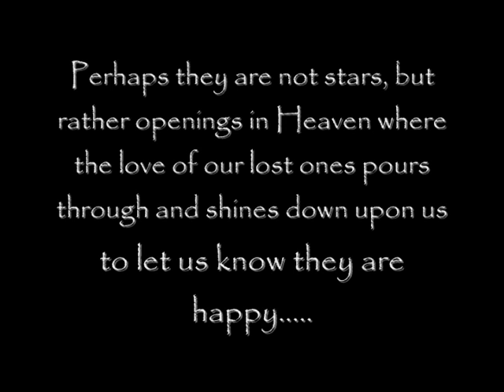Paul Clyde Vandiver Born July 1, 1921 - July 8, 2013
Daddy's Memorial video!  We Love You Daddy!